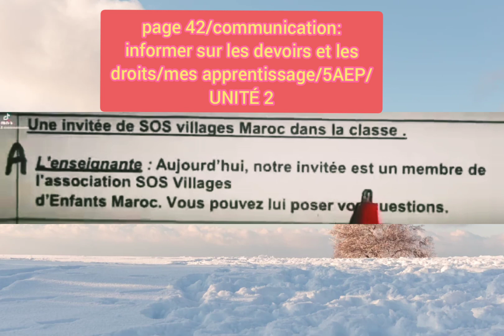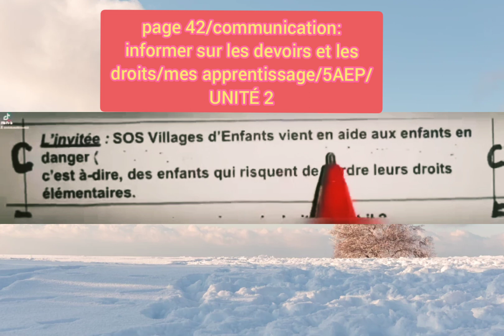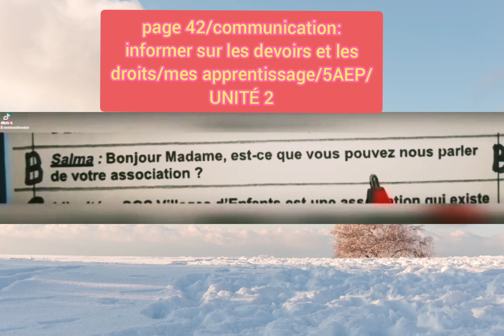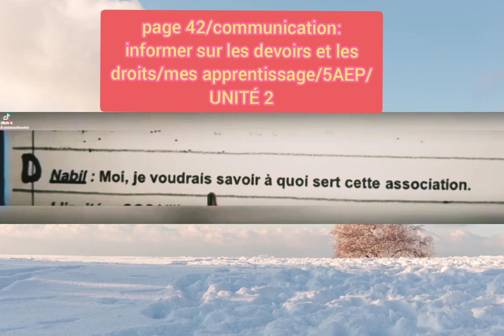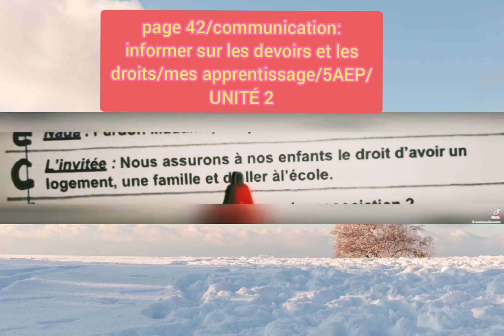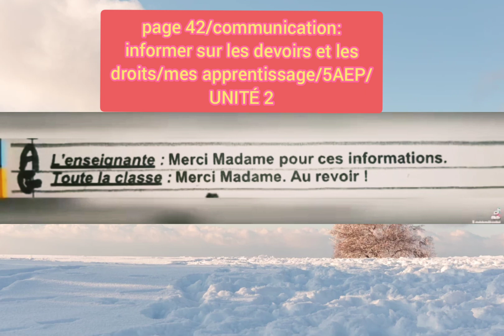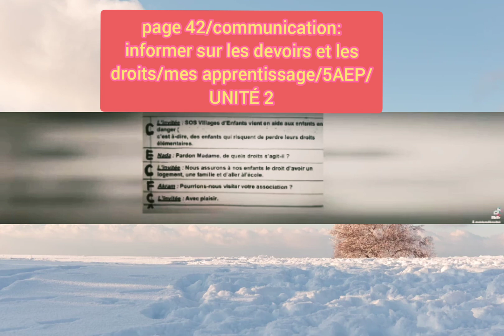page 42/communication: informer sur les devoirs et les droits/mes apprentissage/5AEP/UNITÉ 2